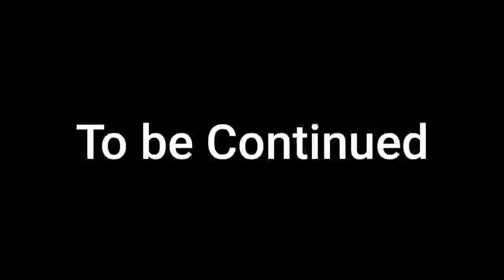Sareti Actress Shilpi Reang talk show with Khondorai Bru on Bru Daily News & Entertainment PART-II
Sareti Actress @Shilpi Reang talk show with Khondorai Bru on Bru Daily News & Entertainment

My Camera